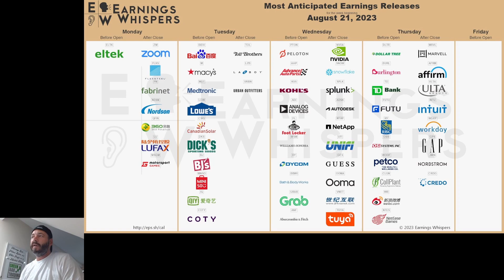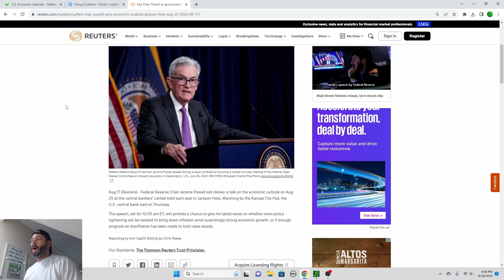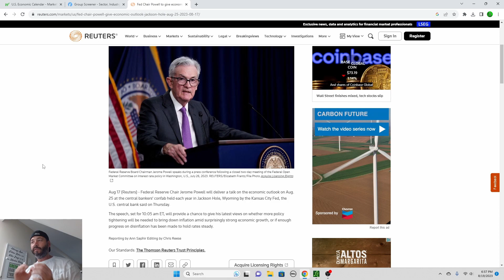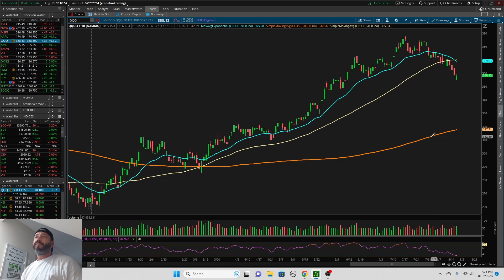Stock Market Prediction & Analysis $SPY $QQQ For The Week Ahead